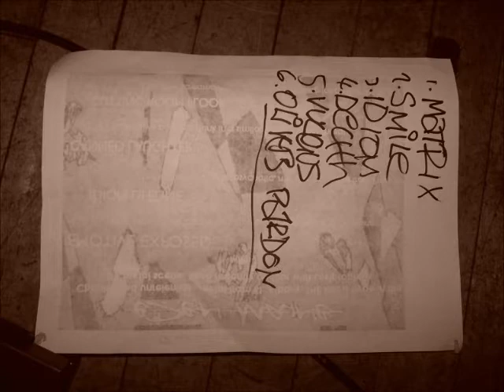Idiom Lifeline - Smile For The Camera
Idiom Lifeline
DEMO 2003